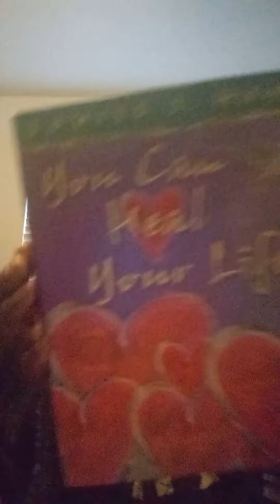You Are Your Thoughts Smoke Session